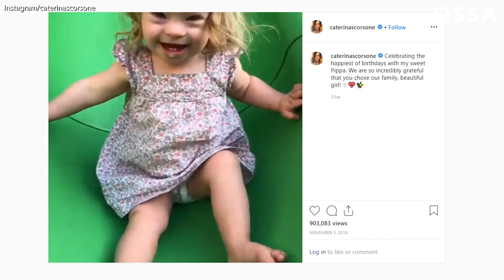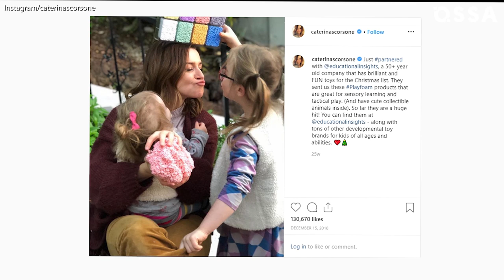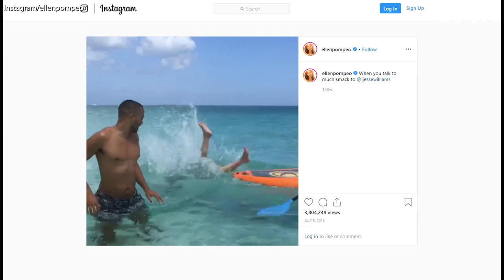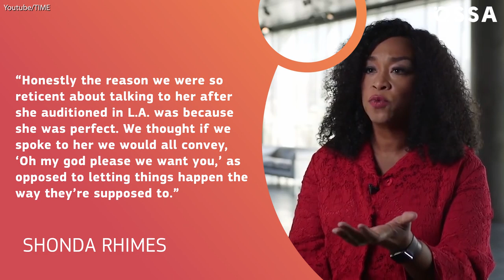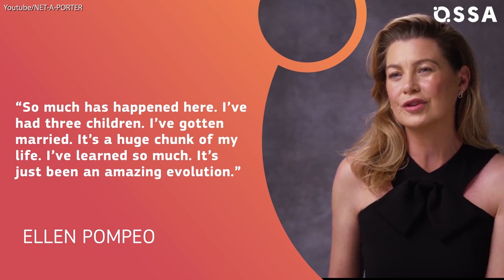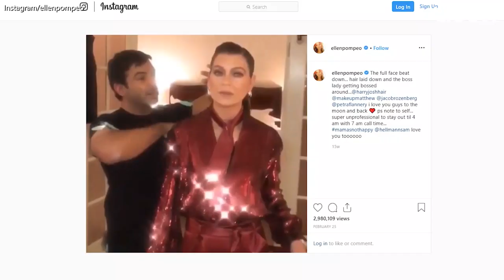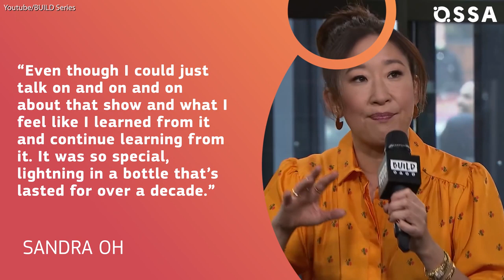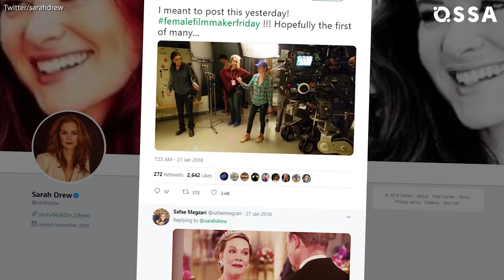Grey's Anatomy: How The Show Changed Cast's Lives | ⭐OSSA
Do you want to know how Grey's Anatomy changes the lives of the cast? Find out all the interesting details in our new video! Who would believe that before the Grey's Anatomy Jesse Williams was a history teacher? Ladies, I bet you won't miss the classes with Jesse! Find out how Caterina Scorsone become a mom of two beautiful girls and how Grey's changed her attitude to life! Can you believe that Justin Chambers, who portrays Alex Karev, is a total family man? Don't miss a chance to find out more about this amazing actor! When Shonda Rhimes, the showrunner, first conceived of the role of Dr. Miranda Bailey, she pictured a tiny, blonde woman, but Chandra Wilson's agent and manager encouraged ABC to let her audition for the part. Ellen Pompeo aka beloved Meredith Grey now is one of the most powerful members of Grey's Anatomy cast, but it wasn't always that way. Cristina Yang was one of the fan-favorite characters in the show. The departure of Sandra Oh totally upset many fans, but this decision led her to Killing Eve. Will she ever return to Greys Anatomy? Sarah Drew's departure was painful both for fans and Sarah herself. Fortunately, she found herself in directing!